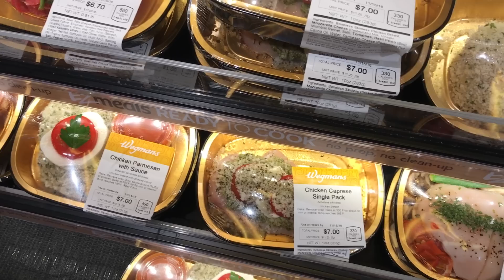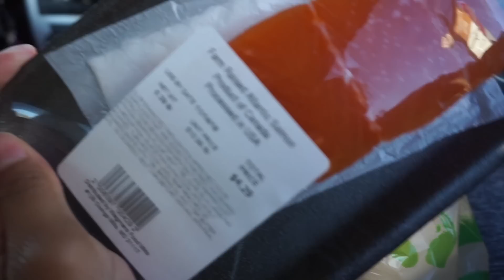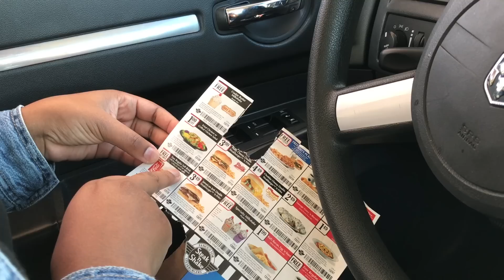Vlog | Pick Up Yall Its An Emergency | Grams Fell Down The Steps | Somebody Stole Our Laundry Basket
Please follow Cemere's Instagram and Snapchat @cemerenaki to keep us with us daily!